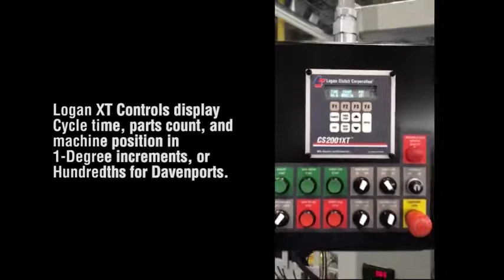Logan World Wide Fittings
Logan Hi-Lo Retrokits, Threading Clutches and Controls for Acme-Gridley and Davenport Screw Machines